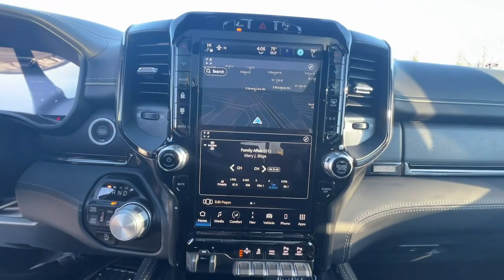2023 Ram 1500 Olathe, Overland Park, Lawrence, Kansas City, Lee's Summit PN507086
Diamond Black Crystal Pearlcoat New 2023 Ram 1500 Limited available in 15500 W. 117th Street, Olathe, Kansas at Olathe DCJR. Servicing the Olathe, Overland Park, Lawrence, Kansas City, Lees Summit, KS area.

Olathe DCJR
15500 W 117th Street